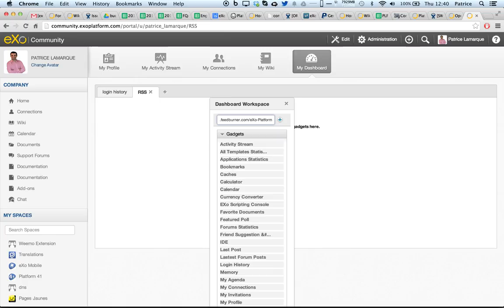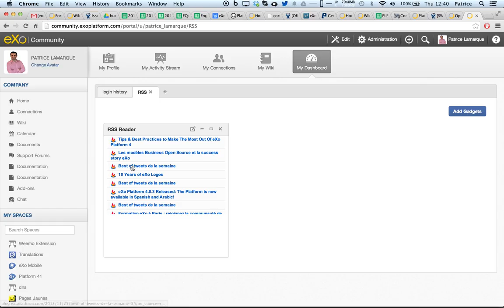Quickly add any RSS feed to your eXo Platform 4 dashboard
Here is a quick video showing you how you can easily add a RSS feed to your eXo Platform 4 dashboard.